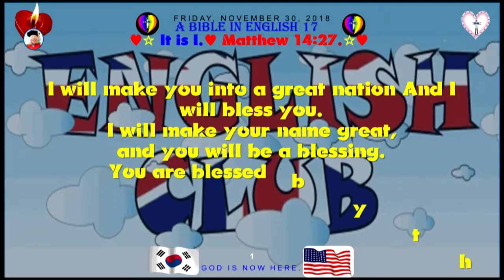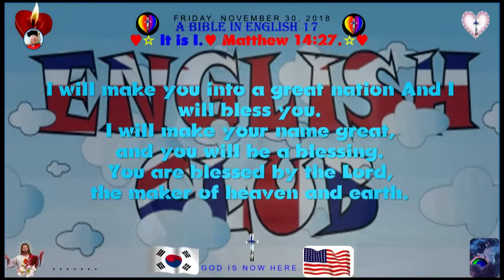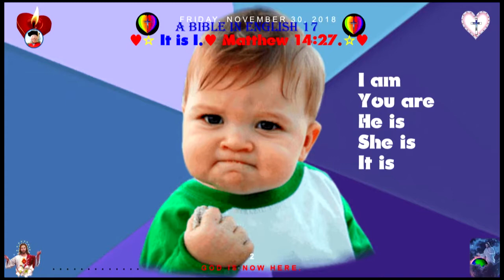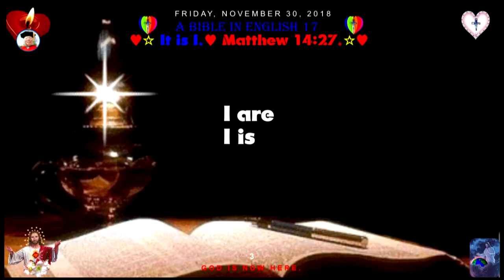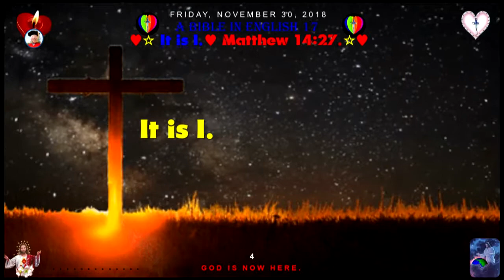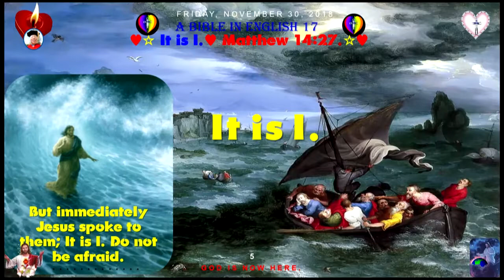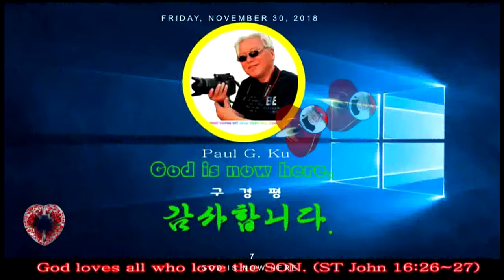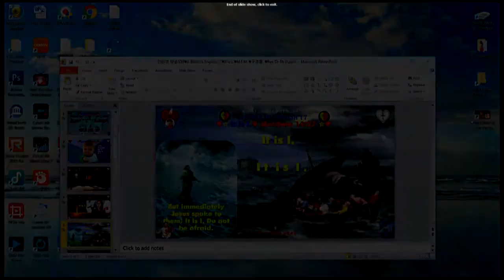인터넷 방송560♥A Bible in English 17♥It is I ♥M T M ♥구경평 ♥Rev Dr Th D